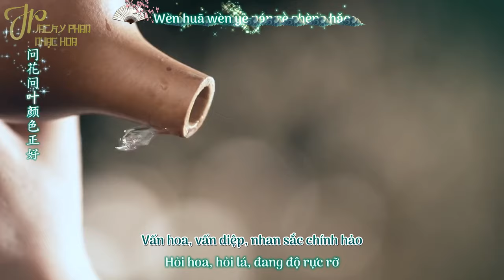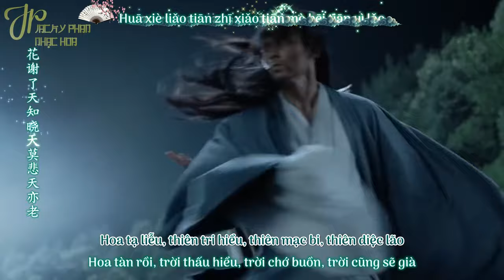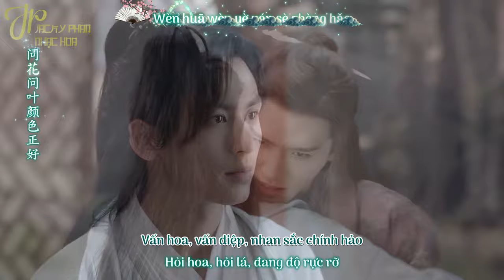[Vietsub l Hán Việt] Thiên Vấn - Lưu Vũ Ninh 《天问 - 刘宇宁》Ost Thiên Nhai Khách (Sơn Hà Lệnh)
Một sản phẩm hoàn thành trong 1 tháng của ad vì thiếu tư liệu do phim vẫn còn đang công chiếu.
Hôm nay ad xin gửi đến các bạn 1 ca khúc đậm chất hiệp khách mới được ra lò cách đây chưa lâu,
là ca khúc chủ đề chính trong bộ phim đam mỹ Thiên Nhai Khách - Sơn Hà Lệnh được chuyển thể từ cuốn tiểu thuyết cùng tên của Priest.
Tiếng Hoa: 天问 - 刘宇宁
Phiên Âm: Tiān Wèn-- Liú Yǔ Níng
Hán Việt: Thiên Vấn - Lưu Vũ Ninh
Nhạc Phim  Thiên Nhai Khách (Sơn Hà Lệnh)
Timer + Trans + Encoder + Upload: Jacky Phan
MV Ôn Khách Hành x Chu Tử Thư